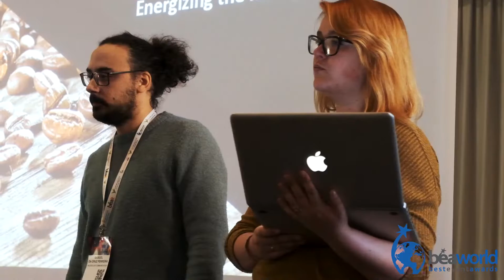Live Communication Week. Bea World 2019 - Keynotes & Workshops Day